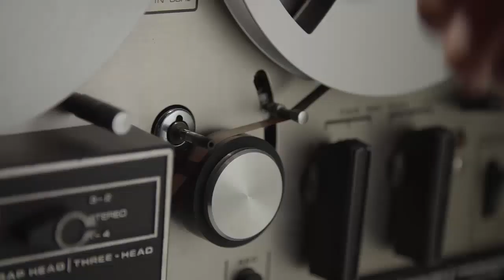El médico dijo que Paquita la del Barrio está en coma, no puede sobrevivir